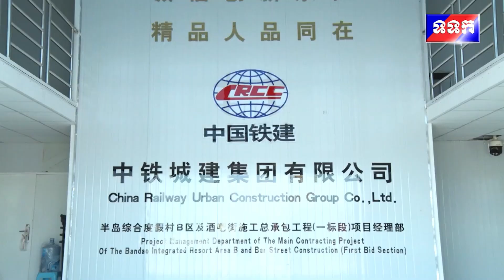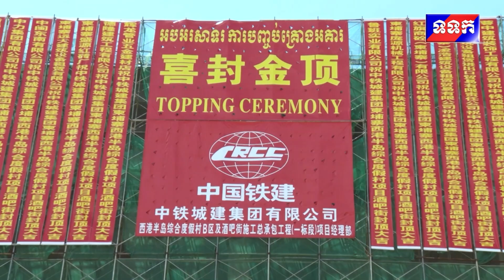ត្រឹមរយះពេល៦ខែ គម្រោង Bar street ត្រូវបានបិទបញ្ចប់ការសាងសង់ ប្រកដដោយជោគជ័យ